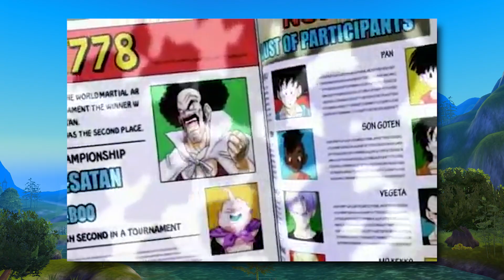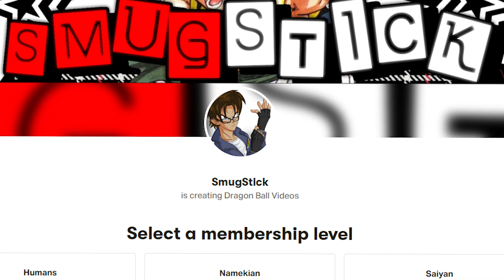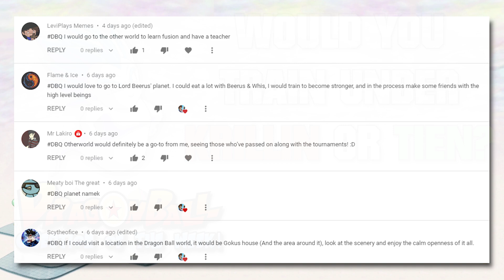Old Man Krillin and Tien Begin the New Turtle and Crane Schools! Dragon Ball Full Story!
Today we again expand on a Dragon Ball Online story. After Goku and Vegeta's final fight, Tien and Krillin have to take on Roshi's mantel and train the next generation of martial artists. However, the Frieza force interrupts their peace and challenges Gohan, Goten, trunks, and the others!! This story takes palce following the events of Dragon Ball Z, and Dragon Ball Super.

Art by @SoChrisDoodles

Voices for characters provided by Josh Web.

Renders from games extracted by maxiuchiha22 on DeviantArt

I do not own Dragon Ball. DragonBall, DragonBall Z, DragonBall GT, Dragon Ball Super and all logos, character names and distinctive likenesses there of are trademarks of TOEI ANIMATION, Ltd.